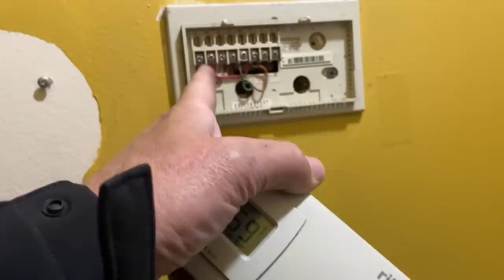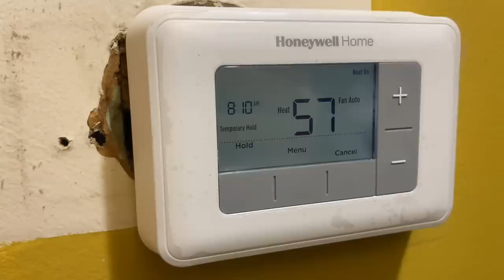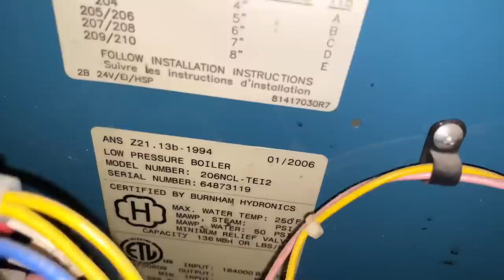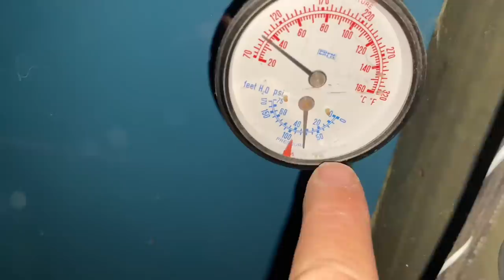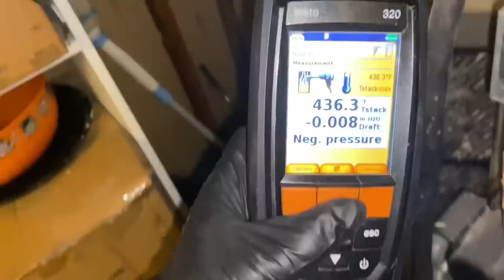No Heat Burnham Gas Boiler Thermostat & Thermocouple Replacement Instructions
Thermostat fell on the floor, pilot won't stay lit and I've got no heat! Call Long Island's Comfort Specialists Pipe Doctor Home Services & Mikey Pipes - Licensed Master Plumber & HVAC Contractor. New York - South Carolina - Florida : We've Gotcha Covered!

Join Mikey Pipes Philanthropy, Inc., an IRS 501(c)(3) non-profit public charitable organization. Our mission is to offer free or low-cost plumbing, heating and cooling services to those in our community who can't afford to hire a professional.

New oval raised silver stickers are from:
35 Victoria St. E, Unit 9
Alliston, Ontario L9R 1T3

Sticker Requests:
Name
Address

1010 Central Avenue, Unit B